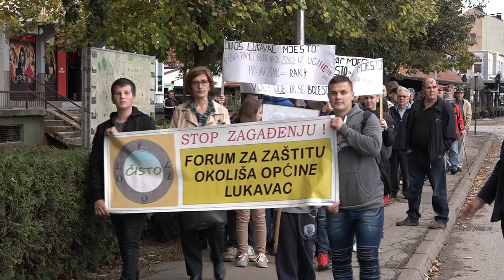RTV Lukavac - Ekološki problemi u Lukavcu